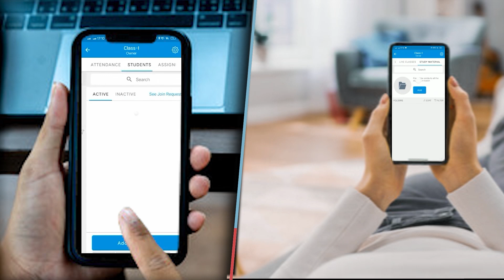जहरीली शराब से मृत हुए मृतकों के परिजनों को बिहार सरकार दे 10-10 लाख, पूर्व एमएलसी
जहरीली शराब से मृत हुए मृतकों के परिजनों को बिहार सरकार दे 10-10 लाख, पूर्व एमएलसी महाचंद्र प्रसाद सिंह